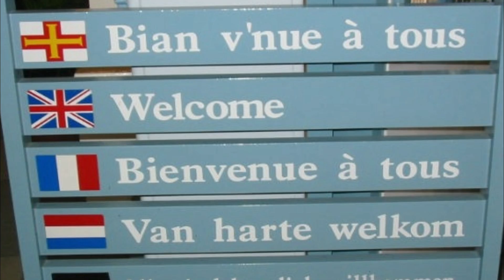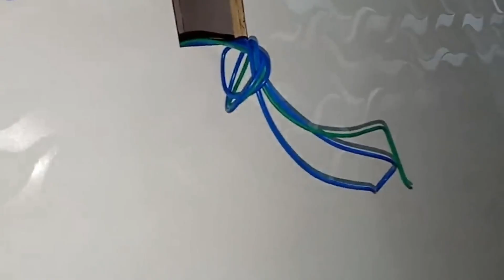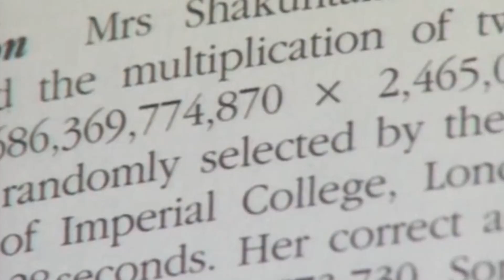Shocking Human Superpowers that actually exists